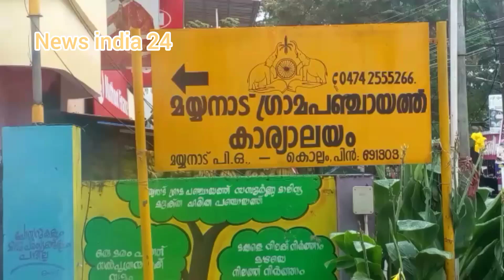കുടുംബശ്രീയുടെ പുതിയ സംരംഭങ്ങൾ കണ്ടോ Mayyanad Kudumbasree.